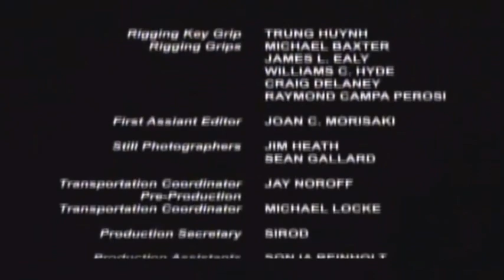Leprechaun prank calls china McDonald’s and gets Grounded!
Lesson: never prank call because it is illegal and you’ll go to jail for that!!!